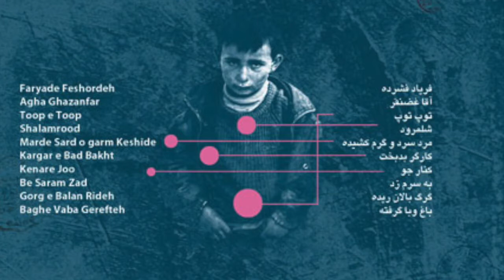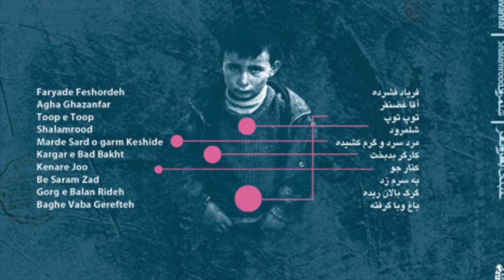03_توپ توپ (Toope Toop)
Shalamroud Album Released 2008
Abdi Behravanfar/MUD band
Music,Vocal,Guitar:Abdi Behravanfar
Lyrics:Abdi behravanfar
Bass:Navid Arbabian
Drums:Ali baghbar